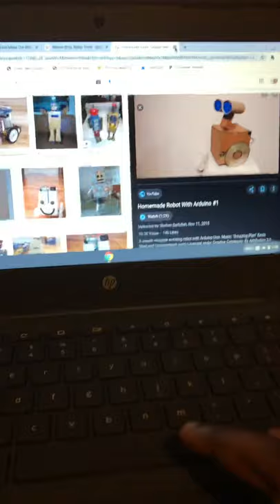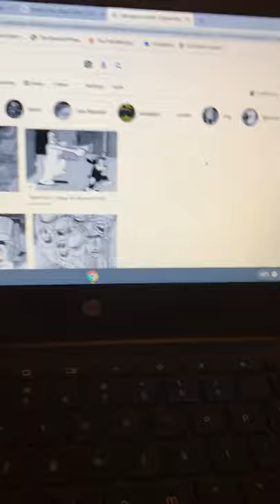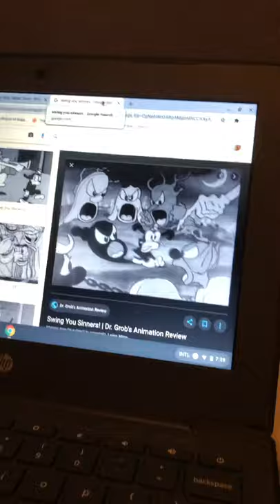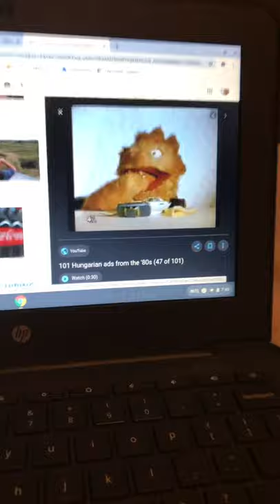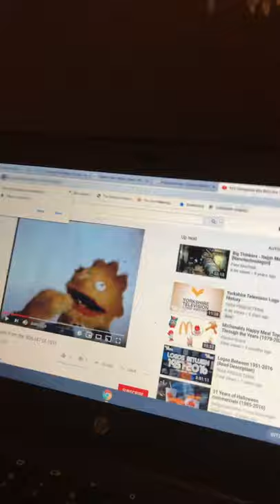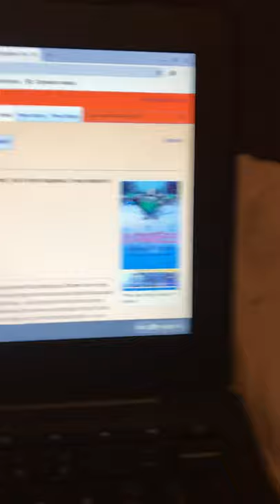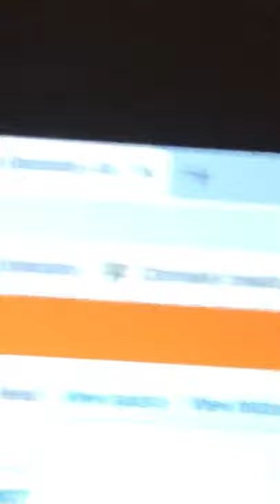Top 3 creepy Shows